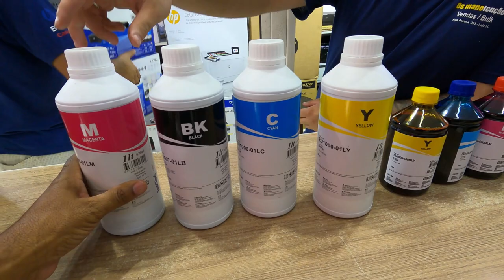Tintas para Impressoras no Atacado Região da Santa Ifigênia - SP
Tintas para Impressoras no Atacado Região da Santa Ifigênia - SP, Rua Aurora 263 Loja 1c São Paulo.

 🔥🔥🔥 🔴🔴🔴 DICAS PARA GANHAR DINHEIRO E MUDAR SUA VIDA 🔥🔥🔥 🔴🔴🔴